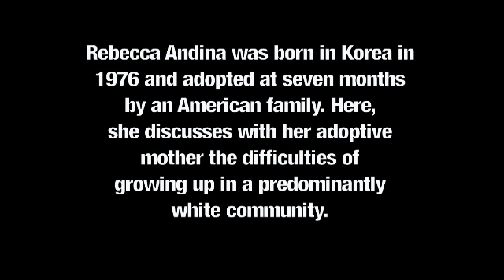Rebecca Andina, Korean American Adoptee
Rebecca Andina, 33, is an adoptee from Korea. In this video, she and her mother, Susan Walther, speak about the difficulties and finding one's identity as a Korean-American.  [Catalog No. - CFV10260; Copyright - 2010 Smithsonian Institution]